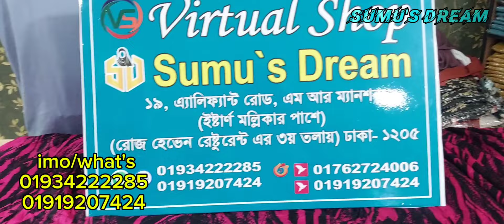সিঙ্গেল লং খিমার / হিজাব কালেকশন